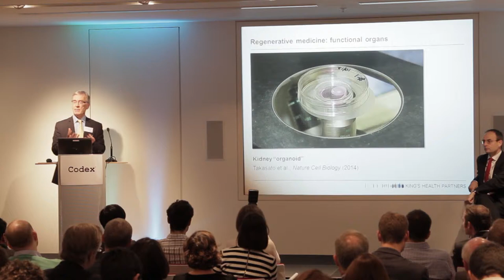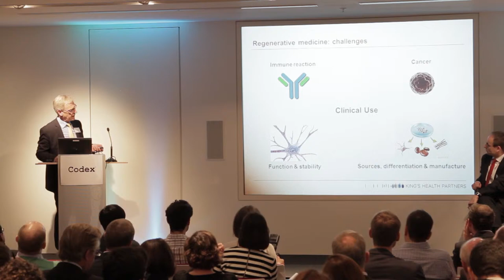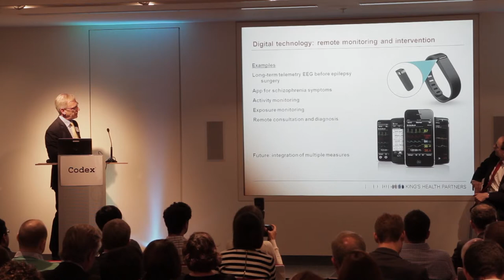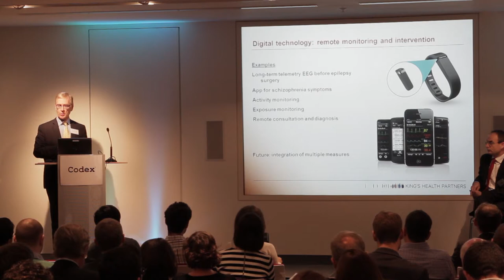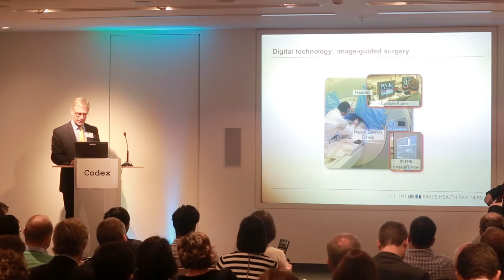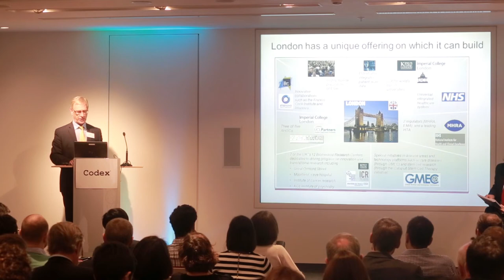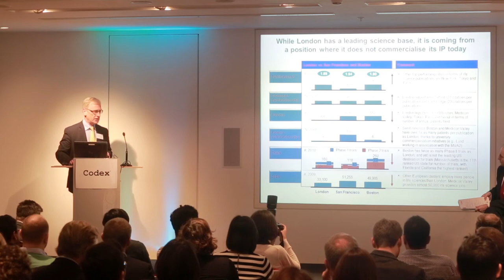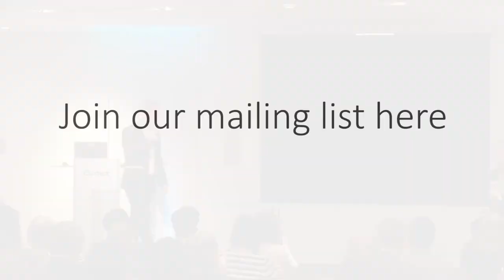The London Innovation Summit 2014 - Prof Sir Robert Lechler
London Innovation Summit 2014 Medical Technologies
Prof Sir Robert Lechler, Executive Director, King's Health Partners, Vice Principal, King's College London
Which medical technologies will yield the greatest benefits
What benefits can we expect from MedCity London